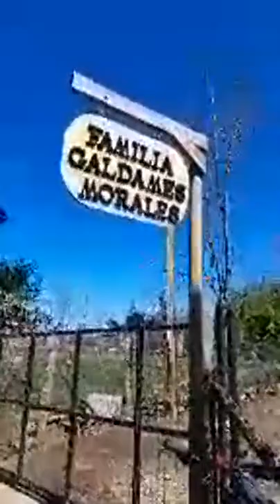artesanía en mimbre robleria.coihueco..sra patricia morales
un video grabado en vivo para facebook ...baja calidad y de gran contenido patrimonial .al rescate de nuestra raíces y cultura y no perder este contenido con costumbres y e historias intermedias contadas por su propia gente .